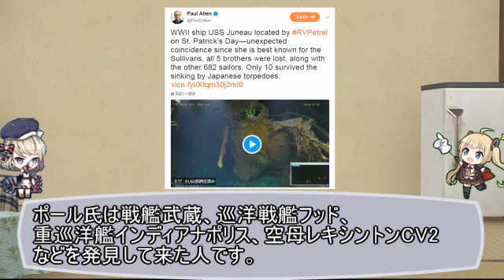【ゆっくり解説】見つかった軽巡ジュノー(USS Juneau, CL-52)を解説するよ！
発見された軽巡ジュノーについて解説します！

参考サイト
５兄弟戦死の米巡洋艦「ジュノー」発見　南太平洋でポール・アレン氏の探査チーム